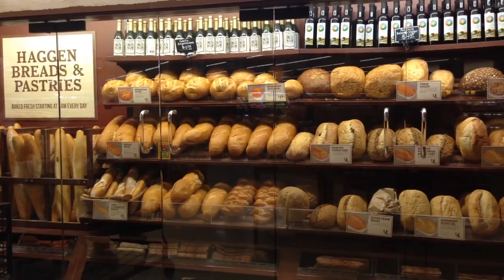Woodinville Grand Opening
Woodinville's TOP Food & Drug is now a Haggen Northwest Fresh! Stop in and explore our expanded organic, local and gluten free items, taste something new from our cheese shop or try a cup of organic, fair trade coffee at Mercurys Coffee Co.